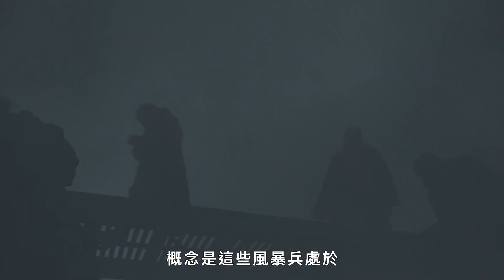《星際大戰》風暴兵大全！40種風暴兵武器裝備、設計理念超詳細解說 Every Stormtrooper in Star Wars Explained｜科普長知識｜GQ Taiwan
盧卡斯影業的 Doug Chiang 和 Madlyn Burkert 深入研究了《星際大戰》系列中每種類型風暴兵的背景故事。 Madlyn 和 Doug 不僅解釋了每個風暴兵的起源，還解釋了服裝的製作過程。 從複製人士兵頭盔背後的靈感到法斯瑪隊長的鍍鉻盔甲，了解有關《星際大戰》標誌性步兵的所有信息。

00:00 intro
00:20 帝國風暴兵
01:27 沙漠風暴兵
02:28 太空風暴兵
02:59 鈦戰機駕駛兵
03:37 AT-AT駕駛兵
04:05 雪地風暴兵
04:38 帝國皇家禁衛兵
05:23 機車偵察兵
06:14 複製人士兵
07:18 二期複製人士兵
08:25 複製人駕駛兵
08:39 機車先進偵察突擊兵
08:50 AT-RT駕駛兵
09:02 菁英軍團複製人士兵
09:17 銀河陸戰隊
09:31 501特種軍團複製人士兵
09:42 帝國震擊風暴兵
09:55 尤塔帕空降部隊複製人士兵
10:08 327星際軍團複製人士兵
10:23 科羅森複製人士兵
10:28 第一軍團風暴兵
12:19 法斯瑪隊長
13:31 第一軍團火焰風暴兵
13:44 第一軍團鎮暴風暴兵
14:14 第一軍團重型爆能槍風暴兵
14:43 第一軍團鈦戰機駕駛兵
14:57 帝國突擊坦克駕駛兵
15:33 帝國死亡風暴兵
16:11 帝國海防風暴兵
16:49 處刑者風暴兵
17:09 禁衛軍
17:44 明坂風暴兵
18:05 帝國泥沼風暴兵
19:01 帝國巡邏風暴兵
19:19 極地風暴兵
19:45 第一軍團噴射風暴兵
20:30 第一軍團巡邏車駕駛兵
20:53 第一軍團電棍風暴兵
21:01 西斯風暴兵
21:30 西斯噴射風暴兵